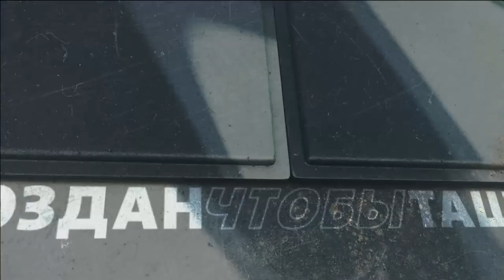Epicenter 2018 церемония открытия финала @ FINAL Opening Ceremony 🏆 before Na`Vi vs. FaZe Clan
🏆 Best CyberWins Winning moments for more than 1 mln $